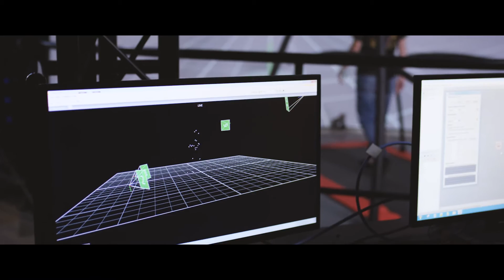University of South Florida "Engineering Lives for the Better"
The USF College of Engineering recently unveiled its 2025 strategic plan.